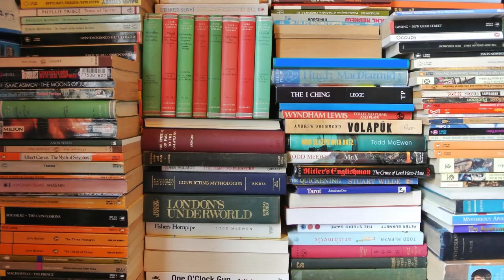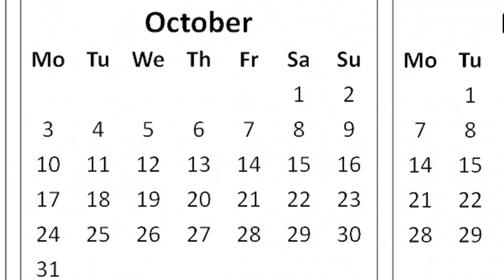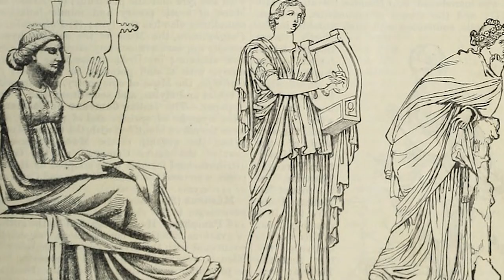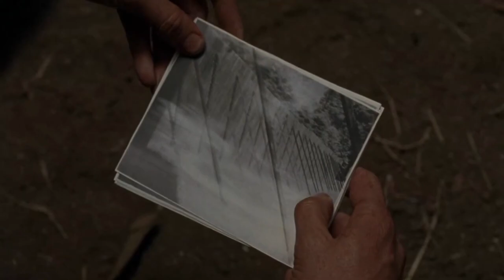The Walking Dead and How Government Began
The origin of the State unveiled through AMC's hit television series The Walking Dead.